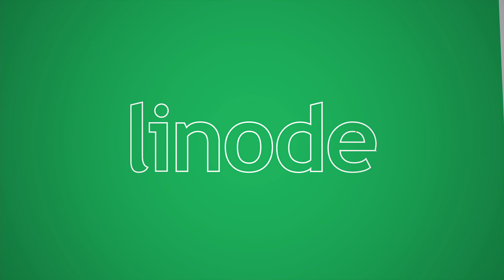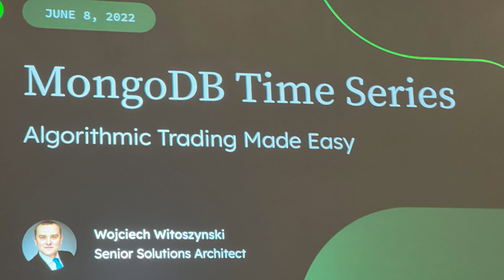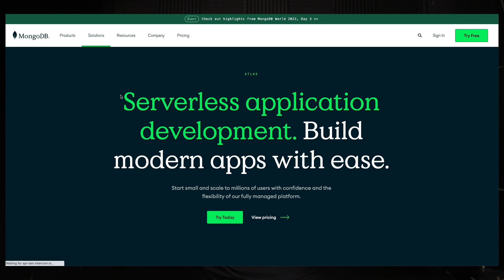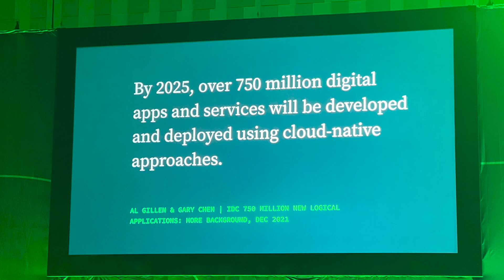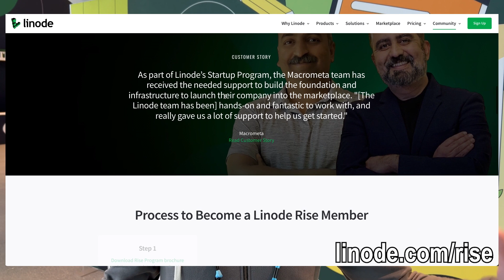Everything you missed at MongoDB New York featuring Justin Mitchel of Coding Entrepreneurs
With our new Managed Databases service that includes MongoDB, Linode was excited to attend MongoDB World 2022 in New York City. We sent Justin Mitchel of @CodingEntrepreneurs to attend and give you a recap of the event.

Chapters:
0:00 - Intro
0:26 - Event Purpose and Goals
2:27 - Speakers and Workshops
4:10 - Key Takeaways
8:05 - Conference Topics Overview
10:31 - MongoDB World Location
11:20 - Outro

Product: Linode, MongoDB, Open Source; @CodingEntrepreneurs;